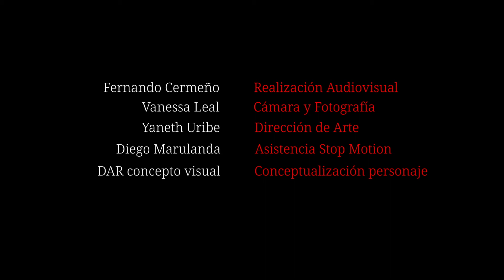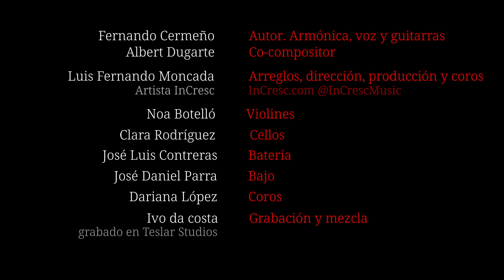Fërdjinn - Licántropo (Official Video)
Créditos

Autor Fernando Cermeño/Albert Dugarte

➡️ Fernando Cermeño - voy, amónica y guitarras
➡️ Luis Fernando Moncada (Luifer) arreglos, dirección, producción y coros
➡️ Noa Botello - Violines
➡️ Clara Rodríguez - Cellos
➡️ José Luis Contreras - Batería
➡️ Jose Daniel Parra- bajo
➡️ Dariana López - coros
➡️ Ivo da costa - grabación y mezcla
➡️ grabado en Teslar Studios. Mérida, Venezuela
➡️ Soda - aullidos

➡️ Fernando Cermeño - realización audiovisual
➡️ Vanesa Leal - camara y fotografia
➡️ Yaneth Uribe - dirección de arte
➡️ Diego Marulanda - asistencia stop motion
➡️ DAR concepto visual - conceptualización personaje

Luis Fernando Moncada (Luifer) está por cortesía de InCresc OU InCresc.com @InCrescMusic Ig y Tw InCresc In, Fb y yt

Aprende o enseña música en InCresc.com

Aqui Crescemos Todos